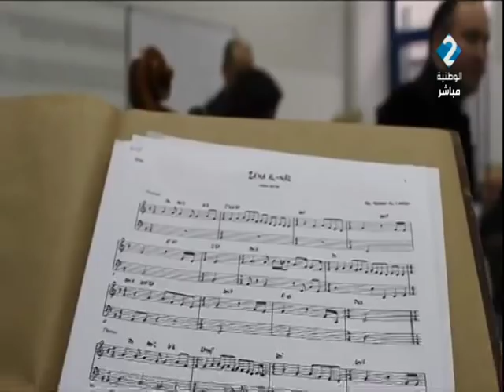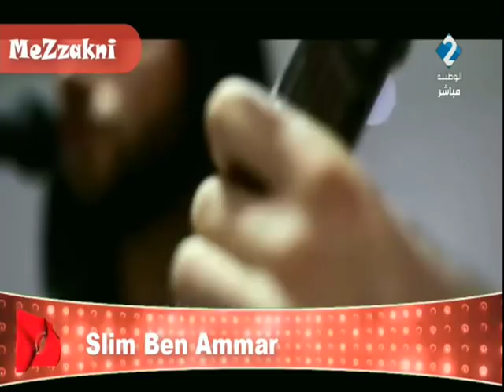برنامج شباب In ليوم 06 / 02 / 2018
برنامج شباب In